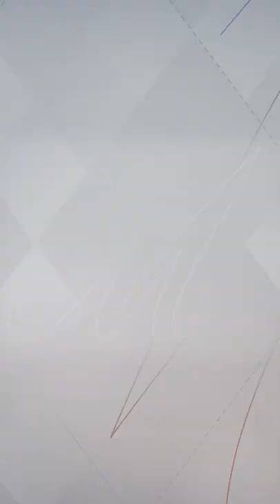"America First" vs. "Consensus with the Europeans" - with Ric Grenell | The Megyn Kelly Show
The difference between Trump's "America First" strategy and Biden's "Consensus with the Europeans" strategy - former ambassador Ric Grenell explains.